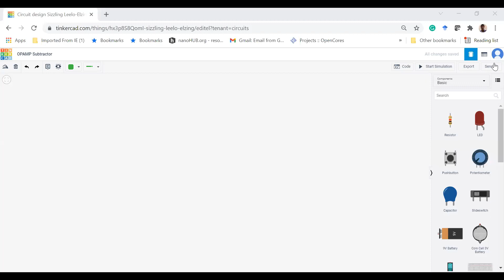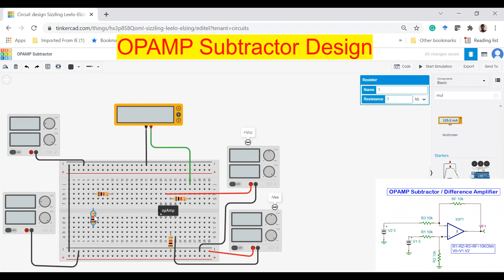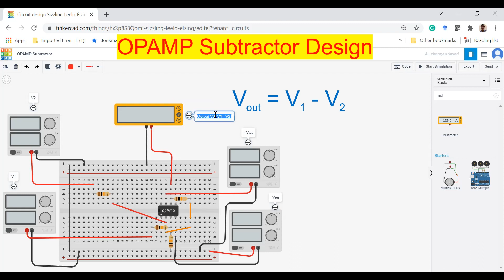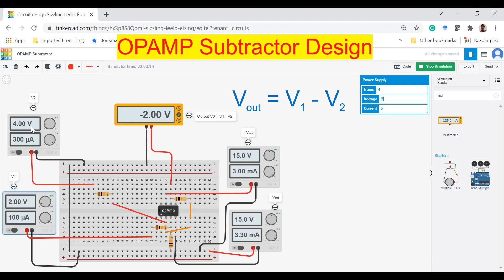OPAMP Subtractor Design in TinkerCAD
This video is about the design and simulation of OPAMP subtractor or difference amplifier in the TINKERCAD platform. In the case of opamp subtractor or difference amplifier, the output voltage is proportional to the difference between two input voltages V1 and V2. When all resistance values are the same, then the expression for output can be written as V0 =  V1-V2, where V1 is the voltage applied at the non-inverting terminal and V2 is in the inverting terminal.